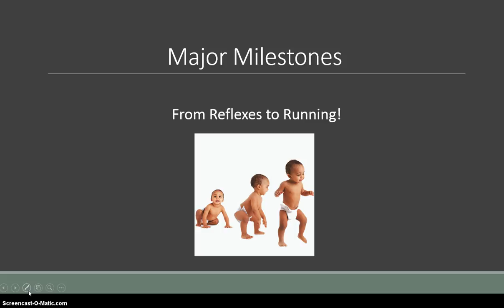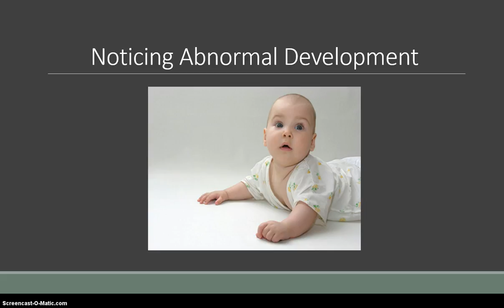Motor Development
Description